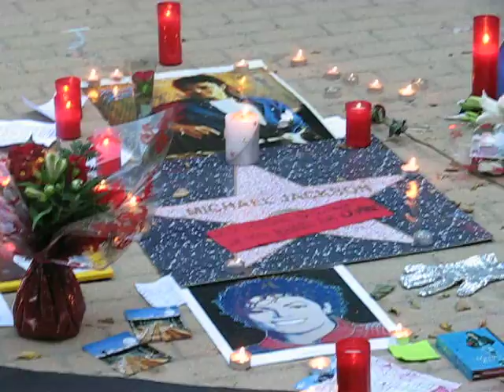Kedada Fans Michael Jackson Madrid Templo Debod 3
"Réplica" de la estrella de Hollywood.